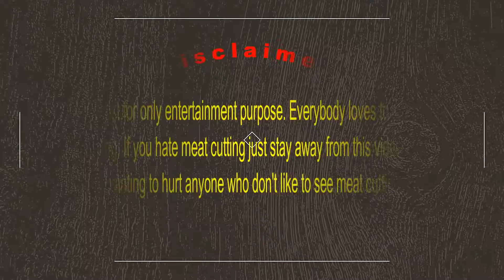Amazing Beef Cutting Skills | Skilled Butcher Shop | Fresh Meat King Cow Meat Market.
Fresh meat king cow meat market. Amazing beef cutting skills of a butcher. Butcher shop in a meat market.

Great meat-cutting skills. Traditional butcher beef cutting skills in a fresh meat market. Beef cuts fast cutting skills butcher shop in meat market video. Butcher cow meat cutting in the beef market.